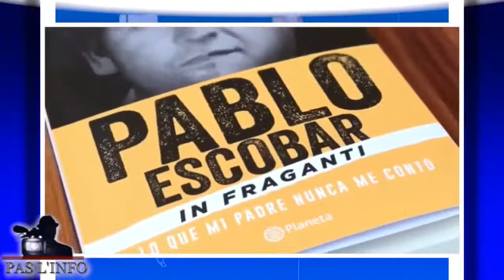Pablo Escobar Travaillait pour la C I A HD